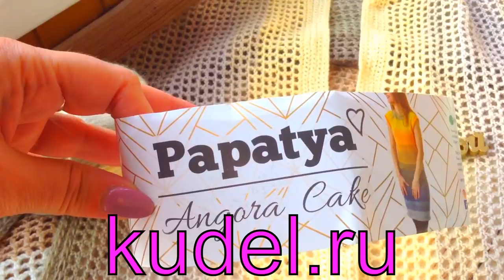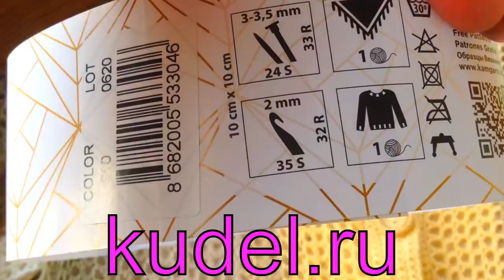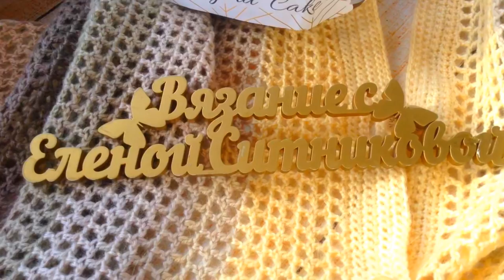Такого трансформера вы еще не видели! Готово Шарф Пончо Кофта Филейная сетка